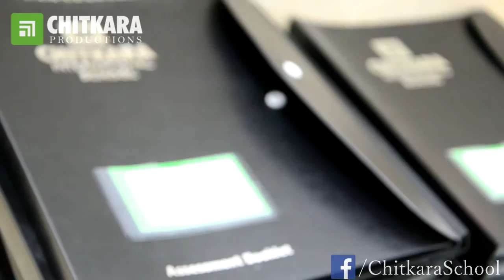REPORT CARD IN MAKING | CHITKARA INTERNATIONAL SCHOOL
Hard work strikes integrity, scientific approach meets zeal, the spirits and efforts are high and the work card is running 24 x 7.
Teachers, Coordinators, administrators and facilitators @ CIS are with rigor digging deep, to bring forth the most fruitful outcome of the session - THE DIAGNOSTIC REPORT CARD.
No stones are left unturned as every graph is being honed, every skill is being ticked, every grade is being looked upon from FAs to SAs, every activity and leisure is assessed to present the shining spectrum of talent and deeds of each child of CIS on papers.
KUDOS TO ALL!!!